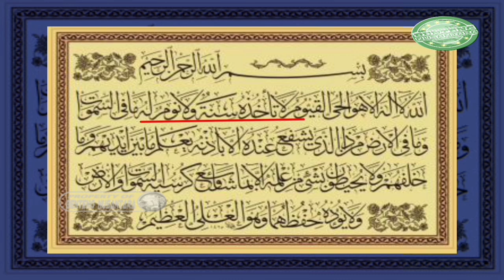Refly Harun Keceplosan Kadrun Kejang Kejang - Tuduhan Kepada Jenderal Dudung Refleksi Kekesalan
Benteng Nusantara, 10 februari 2022

Refly harun bikin bani kadrun kejang kejang, kemarahan dan tuduhan penistaan agama kepada jenderal dudung yang mengatakan tuhan bukan orang arab, hanyalah bentuk refleksi kekesalan dan sakit hati kepada sang jenderal.

Ya kemarahan dan tuduhan penistaan agama oleh bani kadrun kepada jenderal dudung hanyalah bentuk refleksi kekesalan dan sakit hati bani kadrun kepada jenderal dudung yang dengan tegas memerintahkan pasukannya untuk melawan kaum perusak bani kadrun tersebut.
Pernyataan refly harun yang juga masih segerombolan dengan bani kadrun itu harusnya dapat membuka pikiran bani kadrun bahwa sesungguhnya tidak ada yang salah dengan ucapan jenderal dudung, tidak ada unsur penistaan sama sekali dalam ucapan jenderal dudung yang mengatakan tuhan bukan arab.

Tuduhan penistaan agama kepada jenderal dudung jika mengacu pada pernyataan refly harun bisa di simpulkan bahwa memang tidak ada yang salah dalam ucapan jenderal dudung, dan tuduhan penistaan itu hanyalah bentuk dendam mereka kepada jenderal dudung yang mereka benci itu.

Inilah yang dinamakan kriminalisasi sesungguhnya, mereka gemar sekali koar koar kelompoknya di kriminalisasi padahal mereka memang benar benar telah melakukan tindakan kriminal, dan kini mereka justru ingin mengkriminalisasi seseorang yang orang tersebut jelas sama sekali tidak melakukan tindakan kriminal,
Ini yang dinamakan maling teriak maling.
Mereka gemar meneriakkan kelompoknya di zalimi padahal mereka sendiri yang sesungguhnya telah melakukan kezaliman.

Lihat saja di semua media ketika mereka di depat untuk menunjukkan dimana letak kesalahan ucapan jenderal dudung yang mengatakan tuhan bukan orang arab, maka mereka tidak akan bisa menunjukkan letak kesalahannya dan hanya bisa berdalih dan mengacu kepada alasan yang tidak masuk akal. Jawaban hari lubis yang yang tidak bisa menunjukkan dimana letak salahnya ucapan tuhan bukan orang arab sehingga bisa menjadi pidana dia malah menjawab mengacu kepada kasusnya ade armando, jelas membuktikan dia tidak bisa menunjukkan letak kesalahan ucapan tersebut.

Dan jika kaum perusak bani kadrun menjawab letak kesalahannya adalah menisbatkan tuhan dengan sifat mahluk, maka otoritas mereka apa. Dalam al qur'an Allah pun tidak ragu menisbatkan dirinya dengan sifat mahluknya seperti ketika allah mengatakan " Laa ta'khudzuhu sinatu wala naum " bahwa allah tidak tidur, sedangkan tidur adalah sifat mutlak balgi mahluk, namun allah tidak ragu menisbtkan dirinya dengan sifat mahluknya, Jika allah yang tuhan saja tidak ragu menisbatkan dirinya dengan sifat mahluknya.
Lalu kenapa bani kadrun marah ketika ada orang yang menisbatkan demikian, apakah mereka merasa melebihi otoritas tuhan?